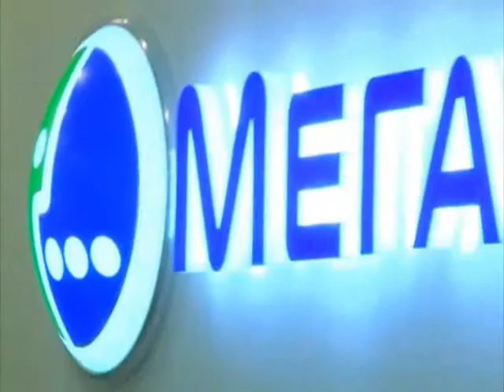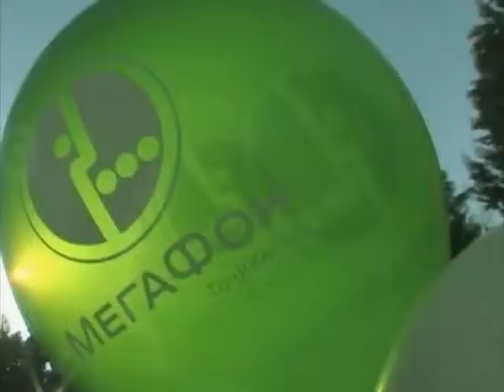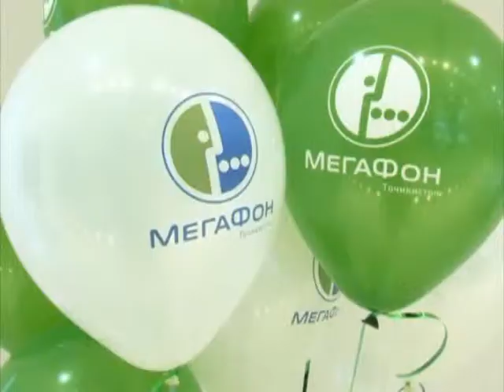Brend Film Megafon TJ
Суруди мегафон точикистон